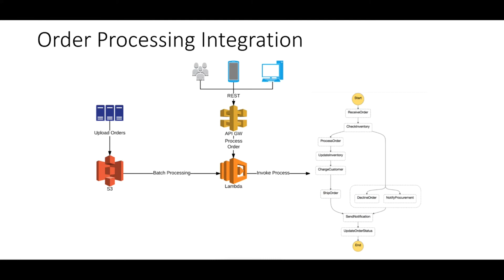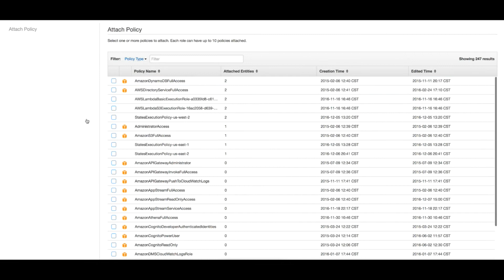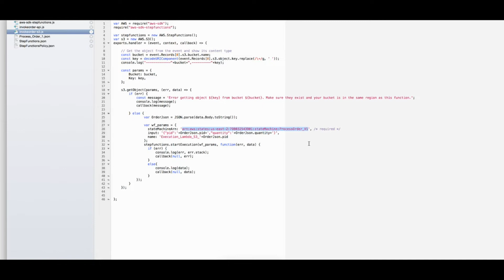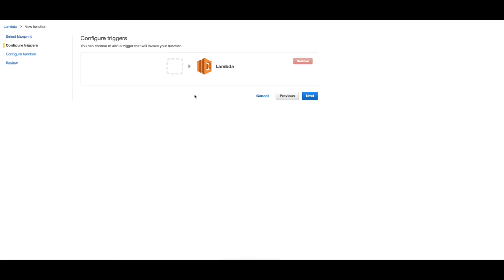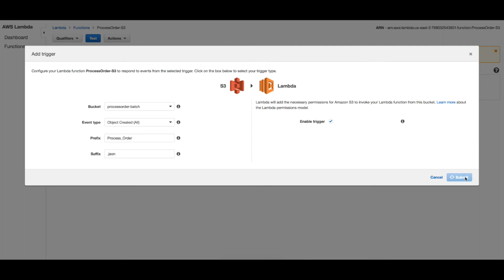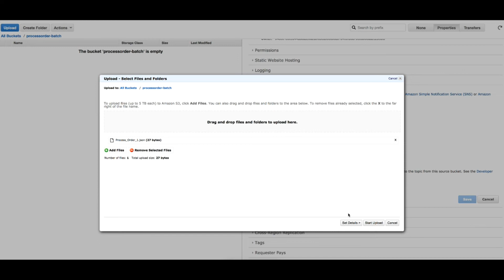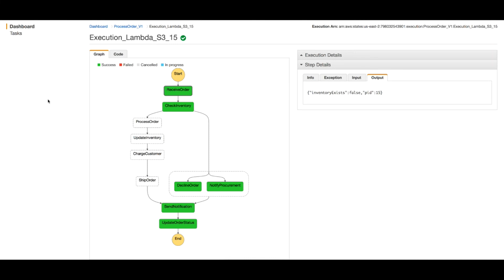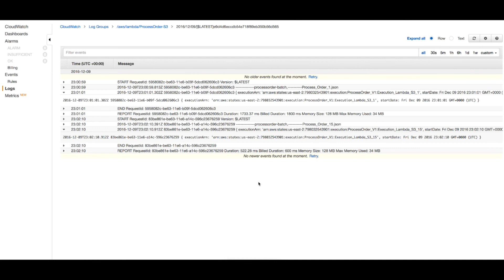AWS Step Functions + Lambda = Invoke State Machine as Batch Process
AWS Step functions allow developers to offload application orchestration into a fully managed AWS service. In this tutorial, we will show you how to use AWS Step Functions to pass input into your lambda, and use your lambda's output to decide next steps in your Step Function's decision logic. We will start out by creating the step function and attaching the required IAM role. From there we will integrate with Lambda and fire some test events to verify everything is connected.

Topics covered:
00:19 Example Overview
01:56 Creating a Lambda Function
07:47 Creating our Step Function and State Machine
08:28 State Machine ASL Walkthrough
12:35 Invoking our Step Function with Input
13:10 Viewing our Step Function Invocation Output

☁Topics covered include:
- Creating and Executing an AWS Step Function
- Amazon States Language
- IAM role for step function
- Lambda integration
- Lambda Input
- Lambda Output